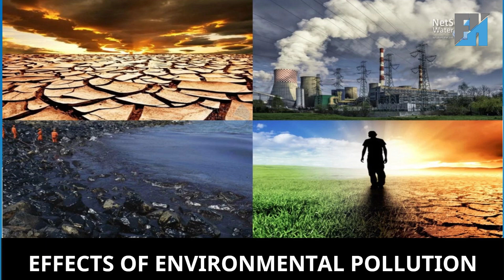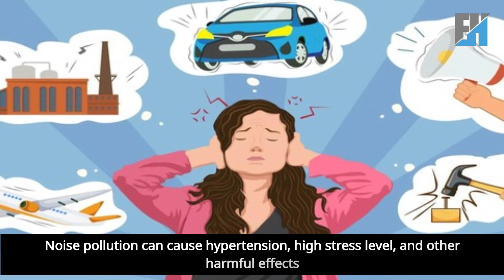Effects of Environmental Pollution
Environmental pollution has profound effects on both life and property, spanning air, land, water, and noise pollution.

Air pollution leads to respiratory irritation, exacerbates health conditions like asthma, and increases the risk of cardiovascular disease. It contributes to global warming, produces acid rain, and depletes the ozone layer.

Land pollution results in foul odors from dump sites, injuries from hazardous materials, and the spread of diseases through rodents and insects. It also affects respiratory health, leads to land wastage, and diminishes the attractiveness of surroundings.

Water pollution causes death among aquatic life, disrupts ecosystems, and spreads diseases such as typhoid and diarrhea. It also reduces the availability of clean water for various activities.

Noise pollution adversely affects psychological health, leading to stress and hypertension. It disrupts daily activities and diminishes quality of life, potentially causing noise-induced hearing loss with chronic exposure.

Overall, these effects underscore the urgent need for concerted efforts to address environmental pollution and safeguard both human health and the planet's ecosystems.